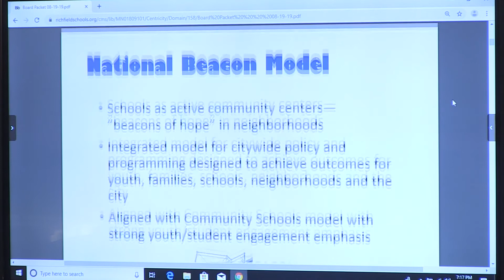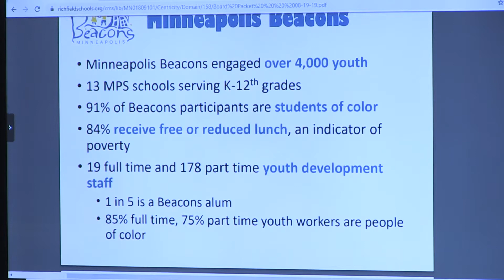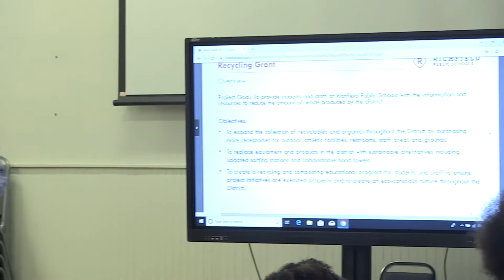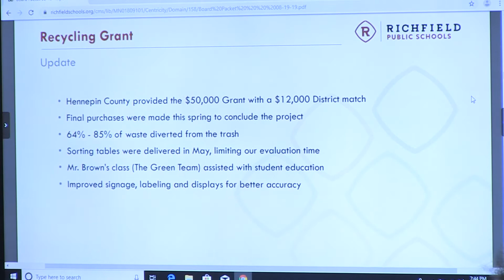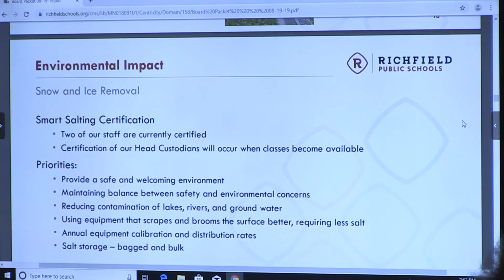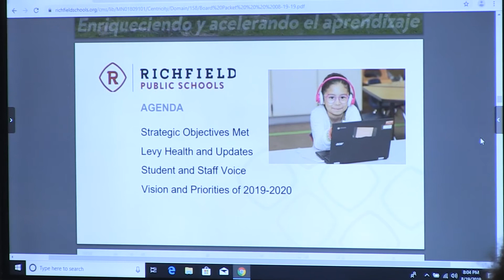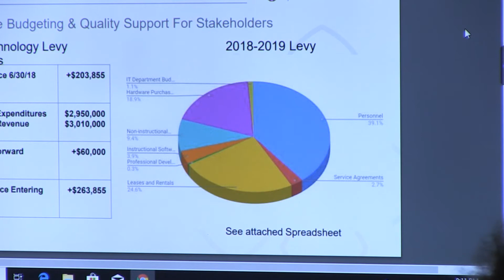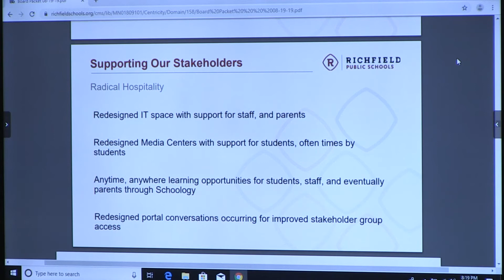Richfield School Board Meeting Aug. 19, 2019